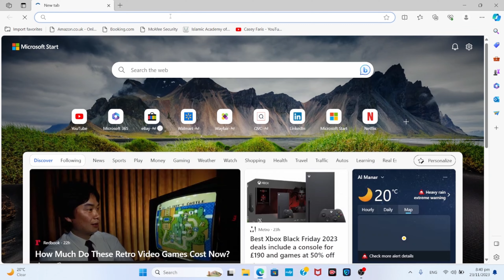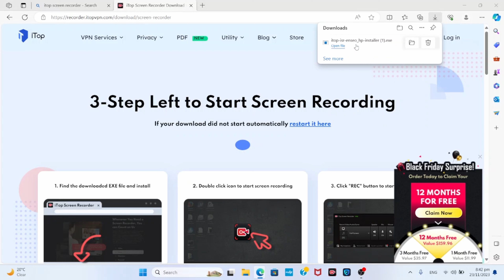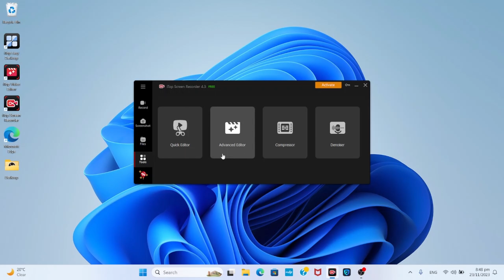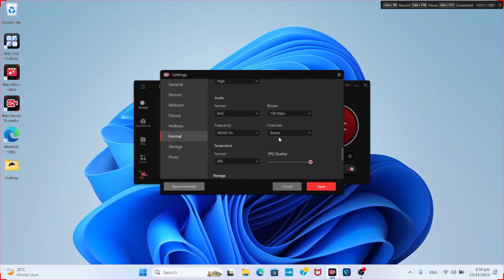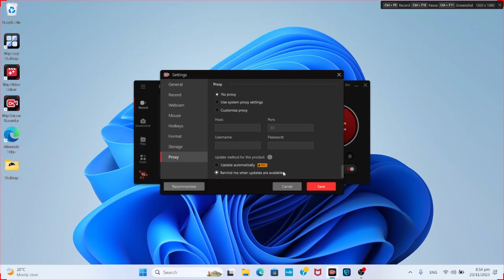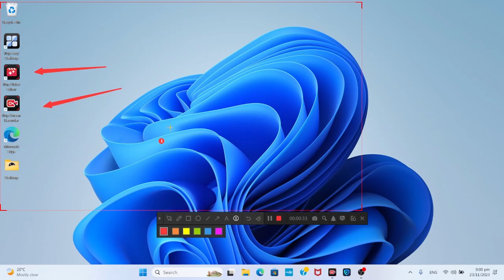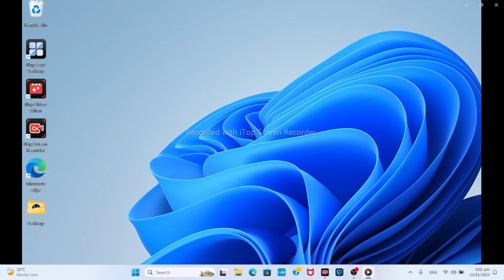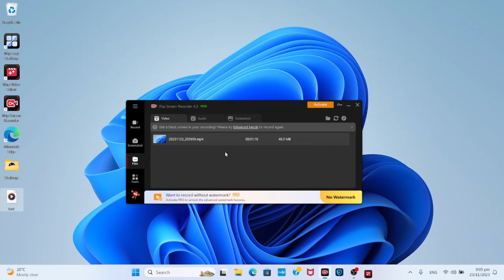Mastering Screen Recording with iTop: Comprehensive Review & Tutorial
Welcome to our in-depth review and tutorial on iTop Screen Recorder! 🎥 In this video, we'll take you through the features, functionality, and user interface of iTop Screen Recorder, a powerful tool for capturing your screen activities. Whether you're a content creator, educator, or just looking to record your screen effortlessly, iTop Screen Recorder might be the solution you've been searching for. Join us as we explore its key functionalities, settings, and provide practical tips for making the most out of this screen recording software.

🔍 Topics Covered:

Introduction to iTop Screen Recorder
User-friendly Interface Walkthrough
Recording Options and Settings
Editing Tools and Enhancements
Tips for Optimal Screen Capture
Exporting and Sharing Your Recordings
🚀 Why Choose iTop Screen Recorder?
Discover the unique features that set iTop Screen Recorder apart from other screen recording software. From high-quality video capture to intuitive editing capabilities, find out how iTop can elevate your screen recording experience.

🛠️ Tutorial Highlights:

Step-by-step guide on setting up your recording
Customizing recording settings for various needs
Editing your recordings like a pro
Exporting options for different platforms
Let's master screen recording with iTop Screen Recorder together! 🚀